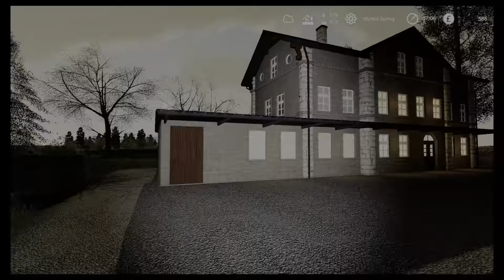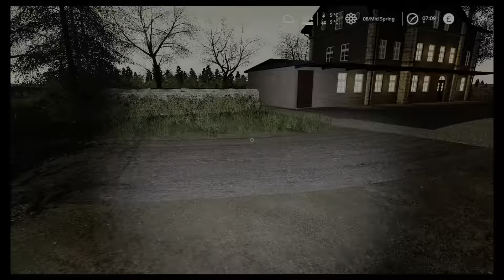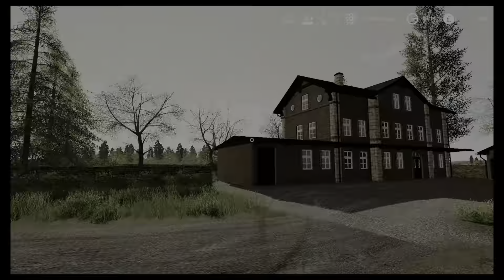My Farming Life Role Play ep 4. Farming Simulator - Fingers crossed!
In todays vlog, an unhappy Trevor gets us to start the grass work whilst I make arrangements for the Kramer to get well again.